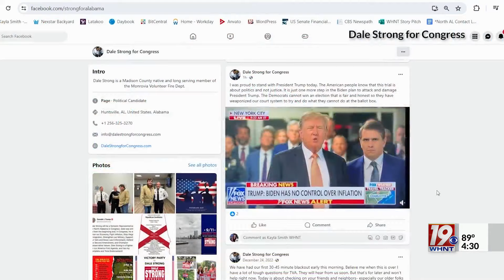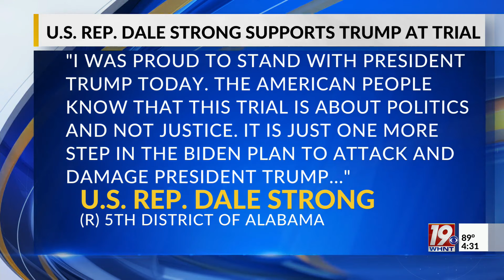U.S. Representative Dale Strong Supports Trump at Trial | May 21, 2024 | News 19 at 4:30 p.m.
Huntsville-area Congressman Dale Strong was in New York Tuesday offering vocal support to former President Donald Trump at his criminal trial.